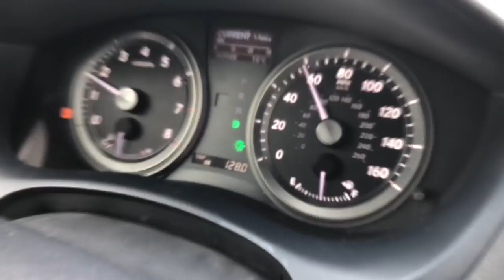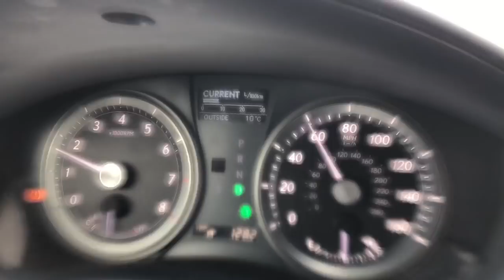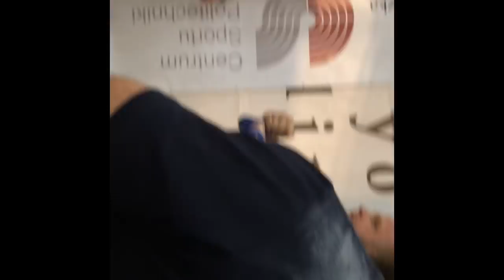Vlog Łódź, powrót na pomost, Liga